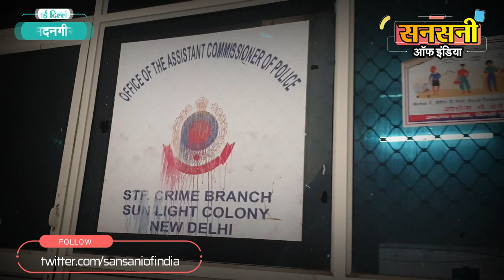पांच बच्चों के बाप ने ठक ठक से दिया 50 वारदातों को अंजाम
क्राइम ब्रांच एसटीएफ सनलाइट काॅलोनी टीम ने ठक ठक गैंग के एक ऐसे शातिर बदमाश को गिरफ्तार किया है जो   ठक ठक मोडस ऑपरेंडी से कारों में से बैग और मोबाइल चोरी के साथ साथ स्नैचिंग की पचास से अधिक वारदातों को अंजाम दे चुका है। आरोपी के कब्जे से चोरी के तीन लैपटाॅप व पांच मोबाइल फोन बरामद हुए है। आरोपी की पहचान जेजे कॉलोनी, इंद्रपुरी निवासी 34 वर्षीय मुकेश उर्फ मित्तन के रूप में हुई है।

दिल्ली एनसीआर में ठक ठक का इस्तेमाल कर कारों में से बैग और मोबाइल चोरी की लगातार शिकायते आ रही थी। मनोज सी डीसीपी क्राइम ब्रांच एसटीएफ स्टार्स सैकण्ड  साईबर ने ठक ठक से चोरी की वारदातों को अंजाम देने वाले आरोपियों को दबोचने की जिम्मेवारी क्राइम ब्रांच एसटीएफ सनलाइट काॅलोनी को सौंपी।

आरोपियों को दबोचने की जिम्मेवारी मिलते ही अरविंद कुमार एसीपी क्राइम ब्रांच एसटीएफ ने अपनी सुपरविजन में  एसटीएफ सनलाइट काॅलोनी के तेज तर्रार इंस्पेक्टर विकास राणा व इंस्पेक्टर गोविंद चैहान के नेतृत्व में एसआई हरबीर सिंह, मनोज कुमार, एएसआई नरेश कुमार, नरेंद्र, परमजीत सिंह हैड कांसटेबल सुनील कुमार, रविंदर कुमार और कांस्टेबल जितेंद्र दलाल की एक टीम का गठन किया।

टीम ने दिल्ली एनसीआर के थानों से ठक ठक मोडस ऑपरेंडी वाले सभी मामलों की जानकारी एकत्र की। वारदातों के समय का मोबाइल डम्ब डाटा निकाला। टीम को कई वारदात वाली जगहों पर एक सस्पेक्ट मोबाइल नम्बर मिला। टीम ने टेक्निकल सर्विलांस से सस्पेक्ट मोबाइल नम्बर पर नजर रखनी शुरू कर दी। टीम को मुखबिरो से पता चला की सस्पेक्ट व्यक्ति ठक ठक मोडस ऑपरेंडी से चोरी की वारदातों को अंजाम देता है। टीम ने सादी वर्दी में सस्पेक्ट के सभी संभावित ठिकानों का दौरा किया और सस्पेक्ट के आसपास मुखबिरों का जाल बिछा दिया।

टीम को मुखबिरों से पता चला कि सस्पेक्ट व्यक्ति ठक ठक मोडस ऑपरेंडी से मदनगीर इलाके में वारदात को अंजाम देने की फिराक में घूम रहा है।

टीम ने मदनगीर इलाके में जाल बिछाकर आरोपी को दबोच लिया।
पूछताछ में सस्पेक्ट आरोपी ने अपना नाम मुकेश उर्फ मित्तन पुत्र काली निवासी झुग्गी जेजे कॉलोनी, इंद्रपुरी बताया । आगे की पूछताछ में आरोपी व्यक्ति ने ठक ठक मोडस ऑपरेंडी से चोरी कीे 50 से अधिक वारदातो को अंजाम देने की बात कबूल की। आरोपी व्यक्ति की निशानदेही पर चोरी के तीन लैपटॉप और पांच मोबाइल फोन बरामद किए गए।

34 वर्षीय आरोपी मुकेश उर्फ मित्तन पुत्र काली निवासी बी 18, झुग्गी जे.जे कॉलोनी इंद्रपुरी, नई दिल्ली का रहने वाला है। आरोपी एक गरीब परिवार से ताल्लुक रखता है, शादीशुदा है और इसके 5 बच्चे हैं। आरोपी समाज के बुरे तत्वों में पड़ गया और ठक ठक के तौर तरीकों का उपयोग करके कारों में बैग और मोबाइल चोरी करना शुरू कर दिया। उसने दिल्ली में स्नैचिंग और चोरी की 50 से अधिक वारदातों  को अंजाम देने की बात कबूल की है।

आरोपी की गिरफ्तारी से थाना नायब सराय, मंदिर मार्ग, सुभाष प्लेस, पटपड़गंज औद्योगिक क्षेत्र, मौर्य एन्क्लेव और  साकेत में दर्ज चोरी और स्नैचिंग के आधा दर्जन मामले सुलझ गए है।

क्राइम ब्रांच एसटीएफ सनलाइट कॉलोनी ने आरोपी मुकेश को धारा 41 पोइन्ट 1 ए के तहत गिरफ्तार किया गया है। फिलहाल, आरोपित से पुलिस की पूछताछ जारी है और पुलिस का दावा है कि अभी कई नये खुलासे होने की संभावना है।